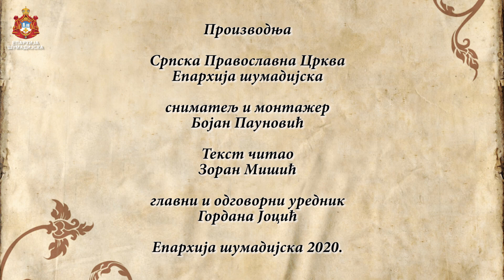СВЕТА АРХИЈЕРЕЈСКА ЛИТУРГИЈА У ВЕЛИКОЈ ИВАНЧИ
У суботу 30. маја 2020. године, када наша Света Црква прославља и празнује Светог апостола Андроника и Свету Јунију, Његово Преосвештенство Епископ шумадијски Господин Јован служио је Свету Архијерејску Литургију у храму посвећеном Светом великомученику Димитрију у Великој Иванчи.
Нашем Архијереју саслуживали су протојереји-ставрофори: умировљени парох младеновачки Драгољуб Ракић, Архијерејски намесник младеновачки Жељко Ивковић, протојереји: Слободан Кеџић и Владан Јовановић, јереји: Марко Стевановић и Иван Ненадовић и протођакон Иван Гашић.
Евхаристијско сабрање увеличали су “Српски православни појци”.
Пре Литургије наш Архијереј освештао је у порти великоиванчанске цркве предивну чесму са иконом Живоносног источника.
У својој беседи Епископ Јован се осврнуо на значај прослављања Спасовдана и најдубљи значај овог празнка. Владика је истакао да нас Господ није оставио сиротне, али ако нисмо у заједници Богочовечанског Тела Христовог, у Цркви, у литургијском сабрању, нема нас ни у спасењу. Наш Владика је рекао да је Реч Божија, Реч која оживљава, Реч која васкрсава, Реч која освећује, Реч која просвећује. То је та Реч Божија од које је постало све што је постало. Верни су упознати са мудрошћу да је хришћанин вечни ученик, који се у овом животу спрема за полагање испита за вечни живот; испит нашег живота, наших дела и испит наши недела. Пред Богом су живи само они који слушају Реч Божију и извршавају је, а духовно мртви пред Богом су они који слушај Реч Божију а не творе је. Епископ је закључио да би се зато требало трудити за спасење како своје, тако и других. Тај труд има вечити значај, јер је труд на спасење људи. Они људи који своју веру не живе и за спасење не маре су као љуштуре, које не остварују пуно назначење свог постојања.
Након Свете Литургије приступило се трпези љубави коју је надлежни парох јереј Михаило Аврамовић са љубављу припремио у парохијском дому.

јереј Марко Јефтић